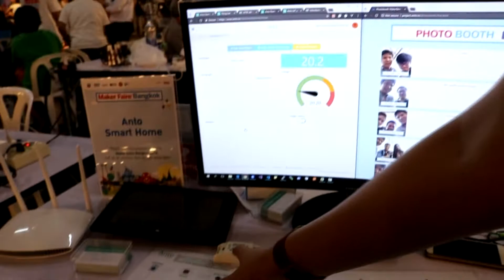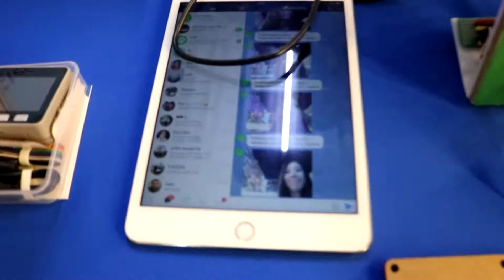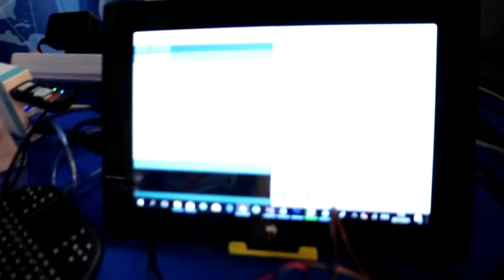เชิญชวนมาเที่ยวงาน Maker Faire 2018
เชิญชวนมาเที่ยวงาน Maker Faire 2018 ครับ งานมีในวันที่ 20-21 มกราคม 2018 นี้เท่านั้นนะครับ ในงานมีอะไรสนุกเพียบเลย มาดูคร่าวๆได้จาก VDO นี้นะครับ ฝาก Like ฝากแชร์ ให้เพื่อนๆด้วยนะครับ
สามารถติดตามผลงานของพวกเราได้ที่ ได้เลยนะครับเรามีอะไร แจ๋มๆดีๆมาแบ่งปันกันอีกเพียบเลย